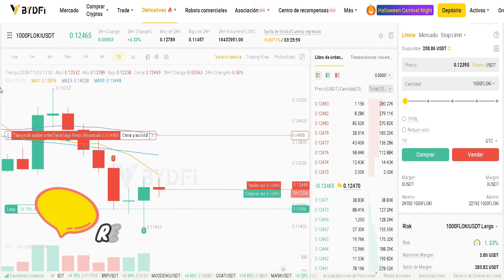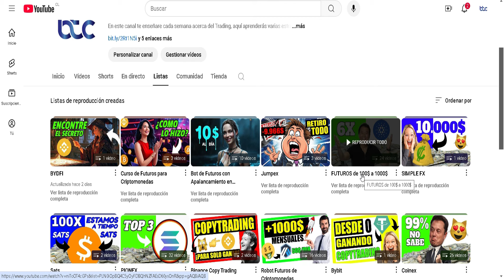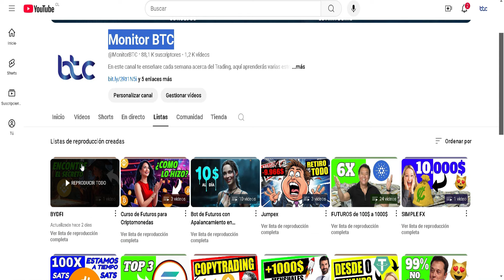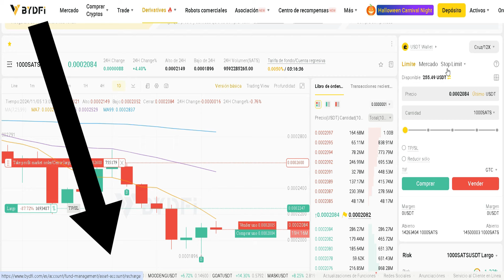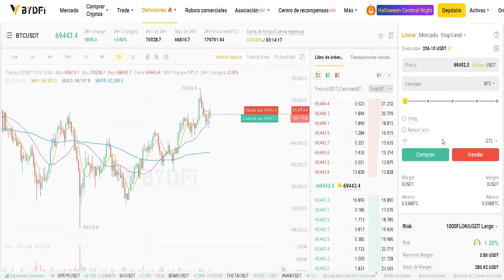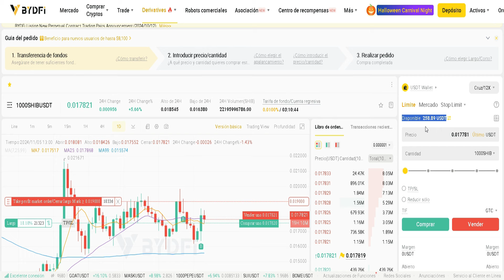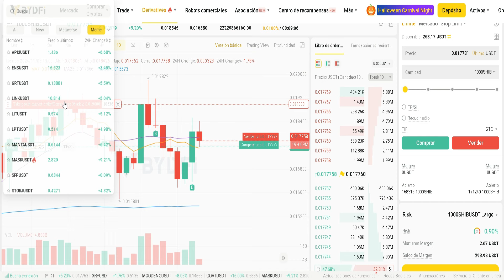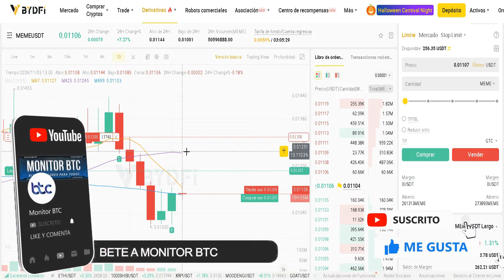Si estas PERDIENDO DINERO en FUTUROS! Haz esto!! 🤑 Futuros en Bitcoin y Criptomonedas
Precio de Liquidación 0 en Futuros de Bitcoin ✅ ¿Cómo lo Hacemos?